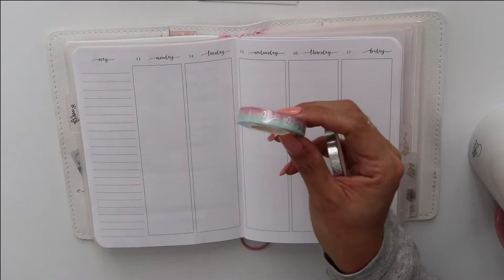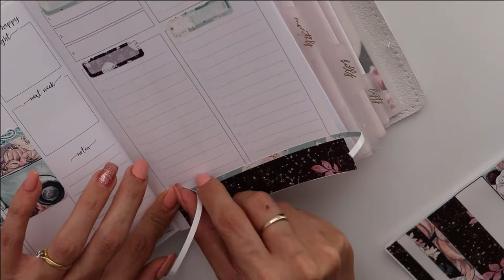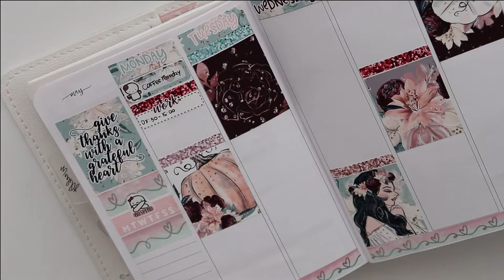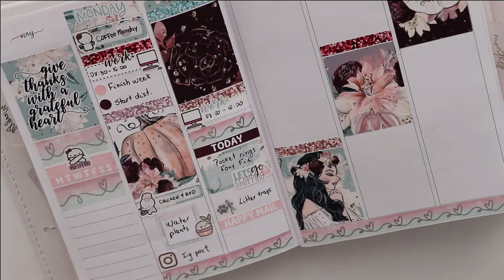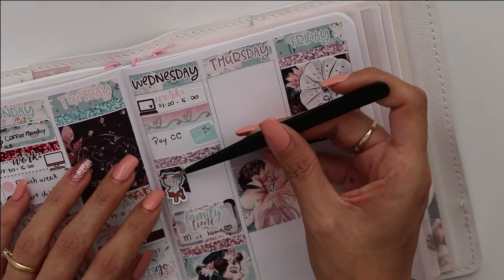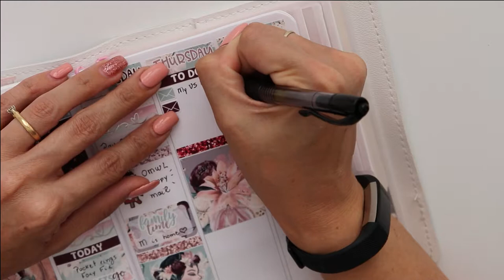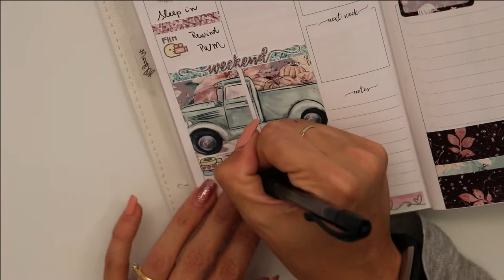Rewind PWM Week May 13 -19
Here is my rewind plan with me. I hope you enjoy because this is a rambling one lol.

As I practice more often, filming these is becoming easier so more content will be available, hopefully in a weekly basis.

xoxo
Sammie!

Instagram ~ @samgoesplan

~ SHOPS MENTIONED ~

The House of Planner

By Sharina Jane

*$5 off your first purchase with the link above!*